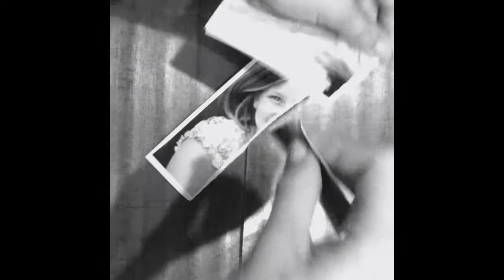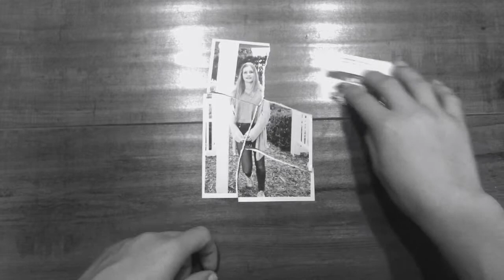Auto Drama: Imperfection and Perfection-Kellie Cowdell